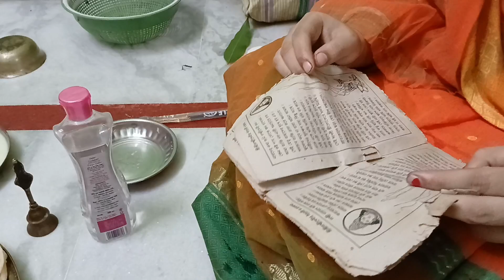বাড়িতে পুরোহিত ছাড়া কোজাগরী লক্ষ্মী পূজা পদ্ধতিমন্ত্র সহকারে ll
kojagorilokkhipuja 2024dateandtimeinbengali

kojagori lokkhi puja 2024

kojagori lokkhi puja 2024 datekojagori lokkhi puja

laxmi puja 2024 date and timelaxmi puja 2024 date

kojagari lakshmi puja 2024 date time

kojagori lokkhi puja niyam

kojagori lokkhi puja vidhilokkhi puja

kojagori lakshmi puja 2024

kojagori lakkhi puja 2024 date and time2024 kojagari lokkhi puja date and timelokkhi puja 2024

kojagori lakkhi puja date and time 2024laxmi puja

kojagori lokkhi puja 2024 date time

kojagori lokkhi puja

lokkhi puja niyam

kojagori lokkhi puja 2024kojagori lokkhi puja at homelakshmi puja

how to do kojagori lokkhi puja at home
lokkhi puja ki ki lage,lokkhi puja mantrakojagari lakshmi puja

lokkhi puja vidhi

kojagori lokkhi puja 2024 datelokkhi puja vidhi bengalikojagari lakshmi puja vidhikojagori lokkhi puja samagrikojagori lakshmi pujalokkhi puja ki ki lage

Music

1 songs

Just Stay

Aakash Gandhi

Just Stay

Music

1 songs

Raag Hamsadhwani

Sandeep Das, Mayank Raina, Bivakar Chaudhuri

Raag Hamsadhwani